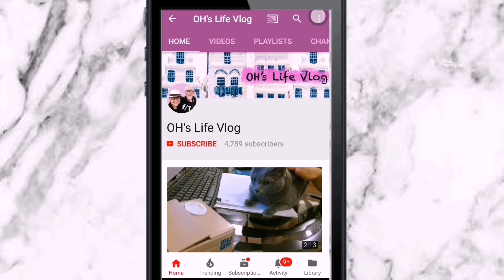Vlog 4/9/18 คนของครอบครัว​ เฝ้าแมวชมสวน​ เฝ้าสามีฝรั่งเล่นวิ​นเซิร์ฟ​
♡ MUSIC ♡